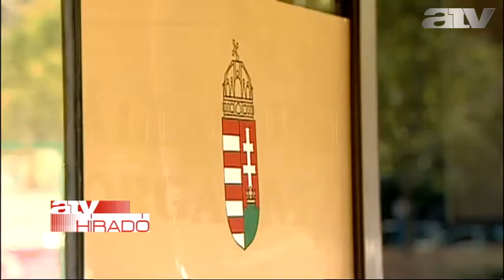Emelkedik a letelepedési kötvény ára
Döntött a gazdasági bizottság. Ha a Parlament is elfogadja, akkor jövőre 300 ezer euróra emelkedik a letelepedési kötvény ára. Ezt azok a külföldiek vehetik meg, akik így szeretnének magyar vízumot, vagy letelepedési engedélyt kapni.